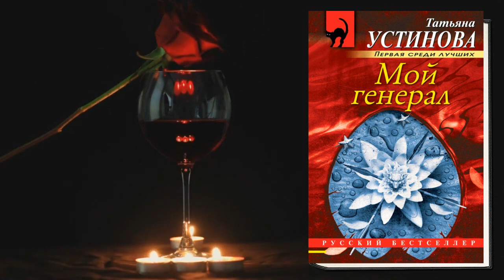Мой генерал "Детектив" (Татьяна Устинова) Аудиокнига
Описание книги
Молодая московская профессорша Марина приезжает на отдых в санаторий на Волге. Она мечтает о приключении, может, детективном, на худой конец, романтическом. И получает все в первый же лень в одном флаконе. Ветер унес ее шляпу на пруд, и, вытаскивая ее, Марина увидела в воде утопленника. Милиция сочла это несчастным случаем. Но Марина уверена – это убийство. Она заметила одну странную деталь… Но вот с кем поделиться? Она рассказывает свою тайну Федору Тучкову, которого поначалу сочла кретином, а уже на следующий день он стал ее напарником. Назревает курортный роман, чему она изо всех профессорских сил сопротивляется. Но тут гибнет еще один отдыхающий, который что-то знал об утопленнике. Марине ничего не остается, как опять довериться Тучкову, тем более что выяснилось: он – профессионал…

•  Чтец: Ирина Воробьева
•  Правообладатель: Литрес Паблишинг, Эксмо